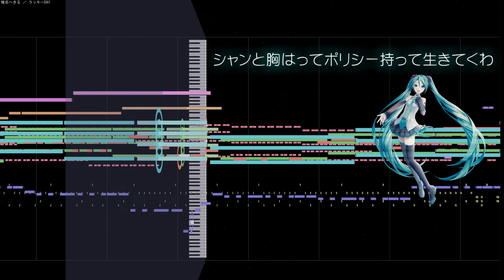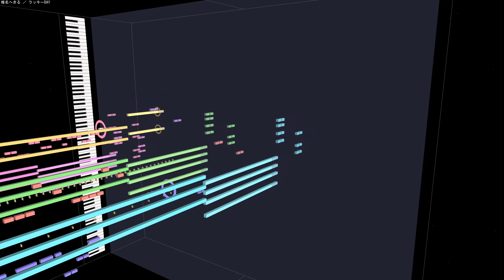(初音ミク)ラッキーDAY ／ 椎名へきる 1995 SHIINA Hekiru(VOCALOID cover)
初音ミクのボカロカバーで、椎名へきるのセカンドシングル「ラッキーDAY」です。
アイドル声優として可愛い声で、歌でも大人気でした。

原曲：椎名へきる ／ ラッキーDAY
作詞：岡崎誉史
作曲：岡崎誉史
編曲：磯谷健
 歌 ：初音ミク(VOCALOID5)
使用ソフト：ABILITY 3.0＋MIDITrail Ver.1.3.0
使用音源：CM-64 + SC-55